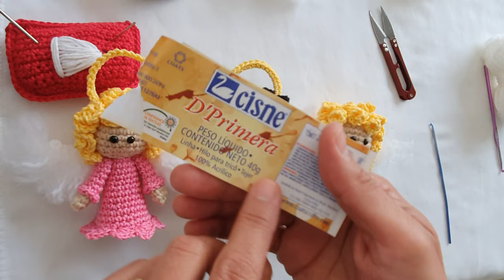Anjo Amigurumi - Cabeça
Oi pessoal tudo bem com vocês? Espero que sim 🙏.
Hoje venho mostrar para vocês como fiz os Anjinhos, eles ficaram com o tamanho de 10cm, com a aurea 14cm a largura de uma asa a outra 13cm, espero que gostem do resultado 🥰. Deixe seu comentário para fortalecer o canal, desde já agradeço. Grande abraço e até o próximo vídeo 😘